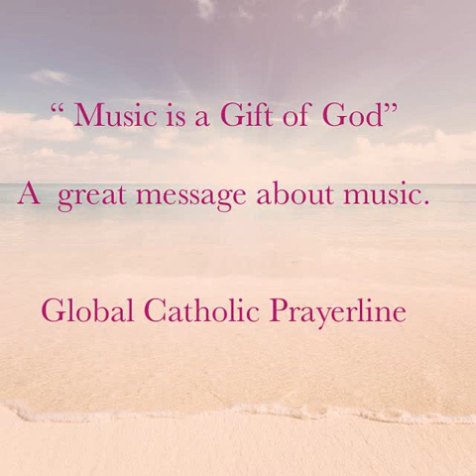Music is a Gift of God-Global Catholic Prayerline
Music is a Gift of God
A Great message about music